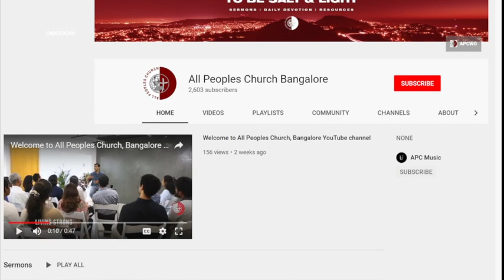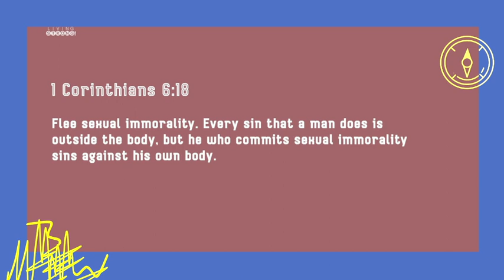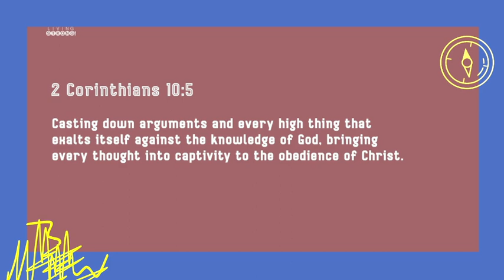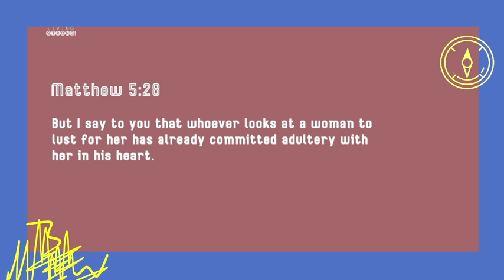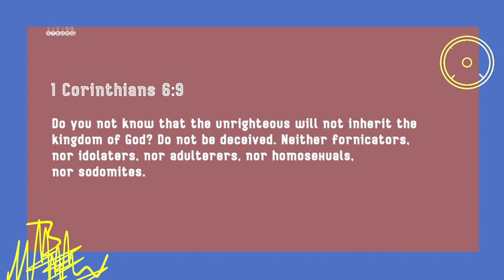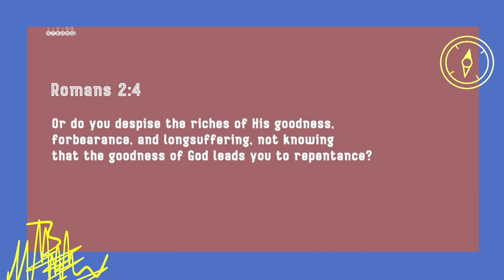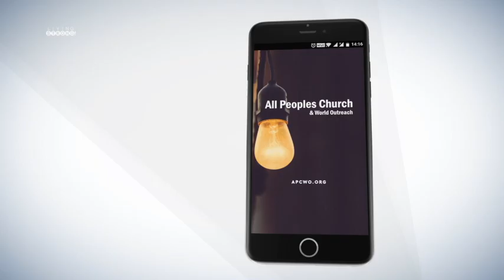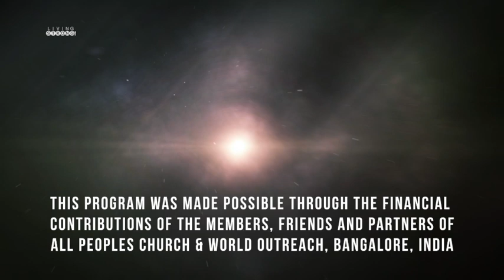Living Strong: | Finding your true North: Sexual Purity | Jean George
Through our voyage in an ever-changing world of shifting morals and fluctuating ideals, we find our true north in the constant, unchanging source of truth and life – Jesus. When it comes to sex, Bible does hold the view that sex is such a mysterious and powerful thing that it ought to be maintained within certain boundaries - like marriage. The Bible views the body as something important - something to be taken care of and used for His Glory.

Featured in this episode:
* Message by Jean George

livingstrong questionstoask sexualpurityWatch our online Sunday Church service live stream every Sunday at 10:30am (Indian Time, GMT+5:30). Spirit filled, anointed worship, Word and ministry for healing, miracles and deliverance.